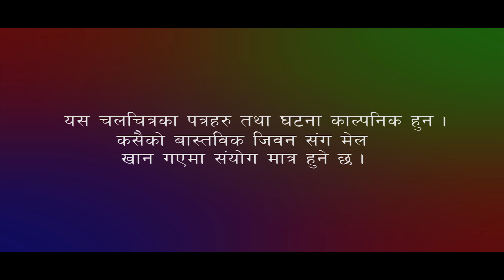NEW NEPALI SHORT MOVIE SATHI /BY BARUN ADHIKARI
यो channel opload भएका भिडियो download  गरी अन्य channel मा opload  गरेको पाएमा कानुन बमोजिम कडा भन्दा कडा करबाइ गरिनेछ !diretion = barun adhikari \write = barun adhikari camera =barun adhikari \edting \barun adhikari actor =aayushma.khimraz.paremkala.suman.bharth.janki